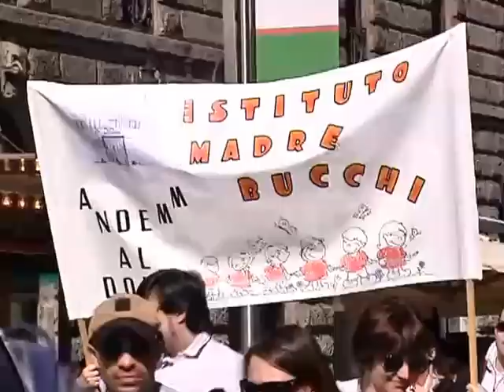«Non è pubblico solo ciò che è statale, ma ciò che nasce per il popolo»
Sabato 13 aprile, oltre 30 mila tra studenti, genitori e insegnanti hanno preso parte alla 31ª edizione della marcia non competitiva della scuola cattolica paritaria "Andemm al Domm" che, per la prima volta, ha visto partecipare insieme Agesc e Age.  Al termine, in piazza Duomo, l'incontro con l'Arcivescovo